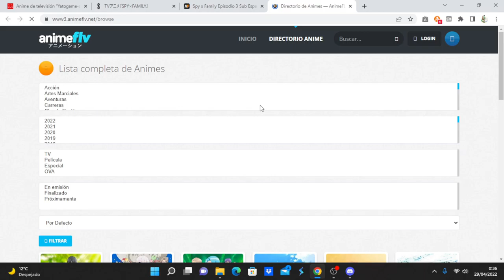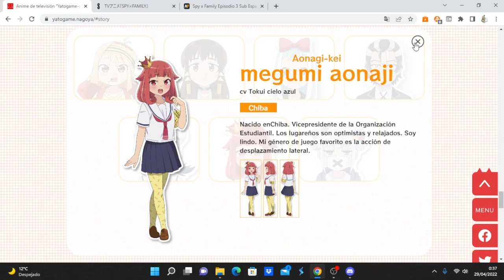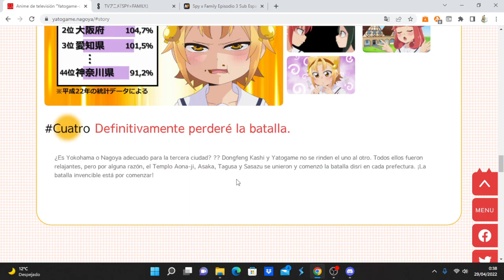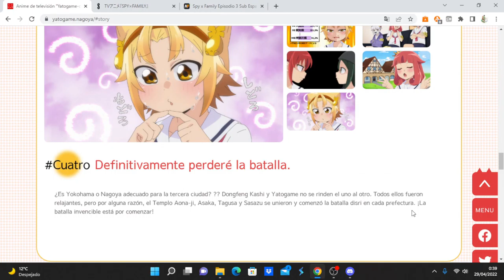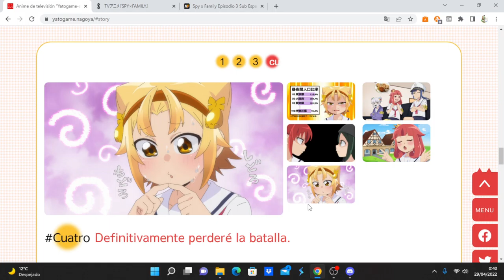Yatogame-chan Kansatsu Nikki 4th Season comentando avance del capítulo 4